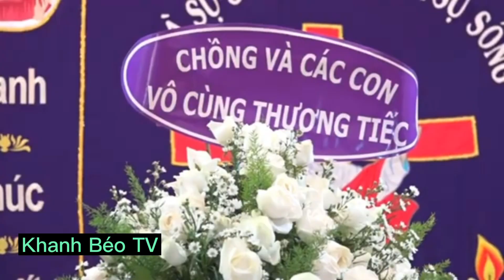🔴 Bệnh Hiểm Nghèo Khổ Lắm Mọi Người Ạ, Khổ Thân Các Con Thôi